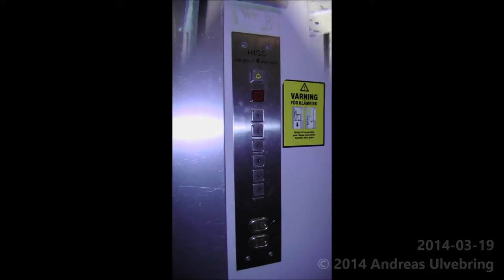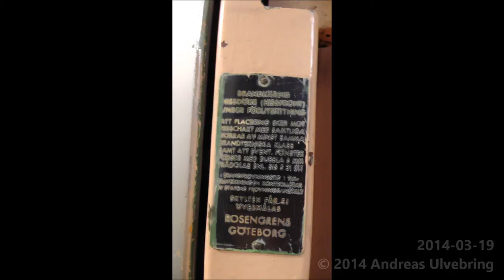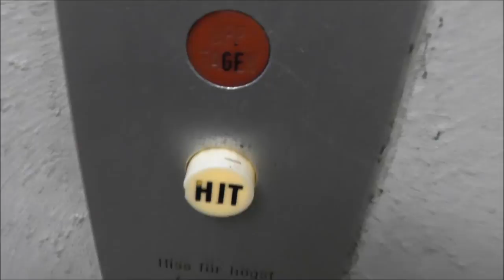Schlieren Traction elevator @ Gyllenstiernsgatan 10, Stockholm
ENGLISH
-Brand of manufacturer: Schlieren
-Manufacturer Year: 1961?
-Modernsied by: St Eriks Hiss AB
-Type: Traction
-Maximun allowed load: ~320Kg ( _lbs. ) or 4 Persons
-Floors served: 9 ([K2] [K1] B 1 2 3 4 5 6)
-Location: Gyllenstiernsgatan 10, Stockholm SWEDEN
Bus 4, 42 and 56 stops here, on a bus stop or destination called Radiohuset. Closest Tunnelbana is Karlaplan.

SVENSKA
-Hisstillverkare: Schlieren
-Tillverkningsår: 1961?
-Moderniserad av: St Eriks Hiss AB
-Typ: Linhiss
-Antal stannplan: 9 ([K2] [K1] B 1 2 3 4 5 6)
-Adress: Gyllenstierngatan 10, Stockholm SVERIGE
Buss 4, 42 & 56 stannar i de närbelägna Radiohuset. Närmsta tunnelbanestation är Karlaplan.